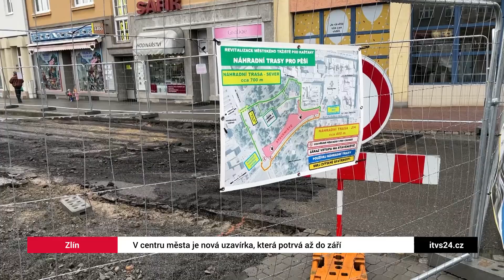V centru města je nová uzavírka - rekonstrukce Tržiště Pod kaštany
Magistrát města Zlína upozorňuje občany, provozovatele obchodů a řidiče, že od 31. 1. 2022 bude pokračovat Revitalizace městského tržiště Pod Kaštany ve Zlíně i v doposud zpřístupněné části staveniště a to provedením obnovy komunikace spojující náměstí Míru a ulici Soudní.

Od tohoto data bude komunikace v  úseku od náměstí Míru 10 po Soudní 554 úplně uzavřena pro motorová vozidla a to do 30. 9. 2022.

Zajištěn bude pouze průchod pro chodce a přístup do budov. Pro parkování vozidel zásobování provozoven, které se nachází v uvedeném úseku komunikace, bude vyhrazena plocha na nám. Míru před budovou č. p. 10.

Revitalizací projde celá komunikace od náměstí Míru 8 po Soudní 554, kdy bude provedeno bourání stávajících zpevněných ploch v celé skladbě, vybudování vodovodu, kanalizace, slaboproudého vedení pro objekty tržiště, zbudování nových zpevněných ploch z žulové kostky a mozaiky v celé skladbě a veřejného osvětlení, rozmístění laviček, odpadkových košů a nádob na květiny, vysazení zeleně a zbudování veřejných WC se zázemím v ul. Soudní.

Dále bude provedena rekonstrukce plynovodu, kterou provádí společnost GasNet.
Pro celou dobu uzavírky je stanovena následující objízdná trasa:
- pro motorová vozidla: Rašínova – nám. Míru – Bartošova.